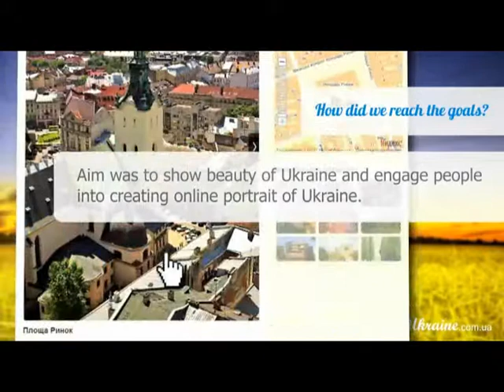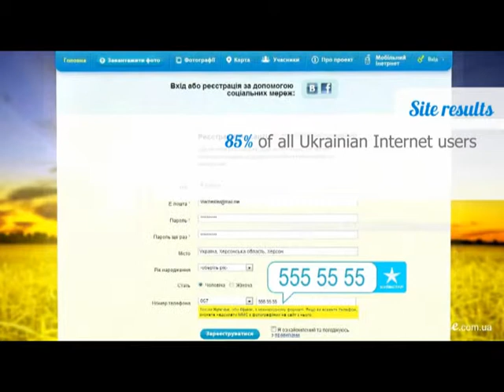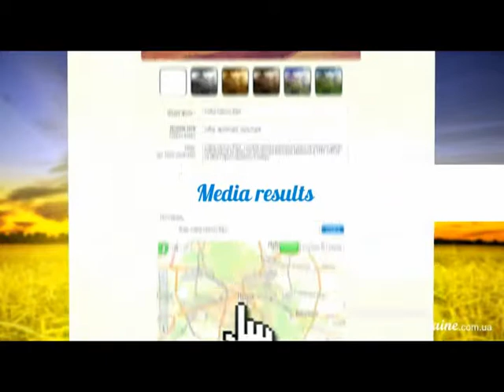I Love Ukraine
I Love Ukraine is an integrated communication campaign  the first online portrait of Ukraine, created by Ukrainians themselves. We encouraged Ukrainians to discover the unknown places of their motherland and become proud of being a part of such a beautiful and interesting country. We created simple mechanic which engage people to generate nationwide WOM discussion about ILoveUkraine.com.ua and generate UGC on web-portal photos, reviews.